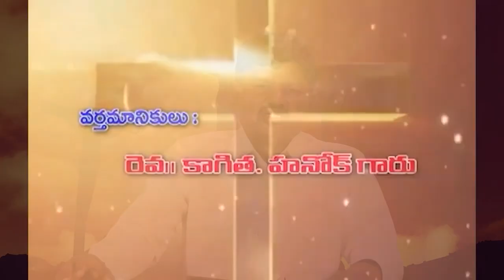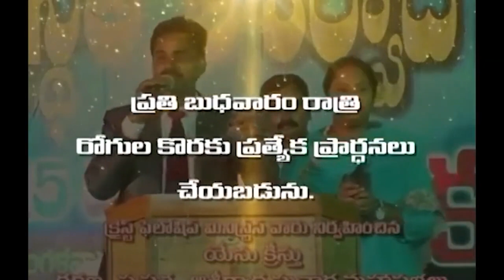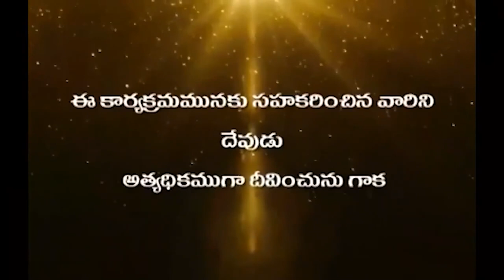04 09 2023 Hanok garu అంశం: మన కోరికను దేవుడు తీర్చాలంటే.